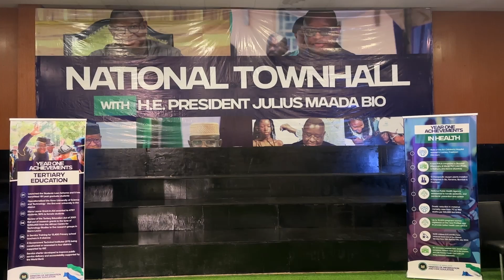President Bio: Resolving Discord Through Dialogue is a Sign of Strength, Not Weakness